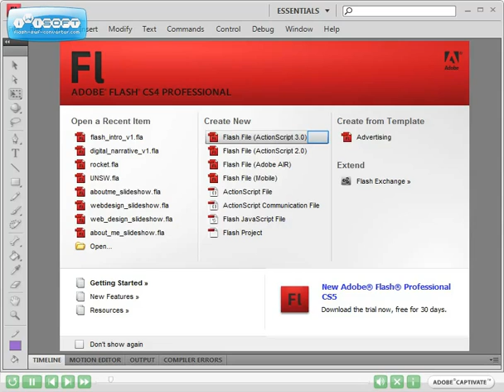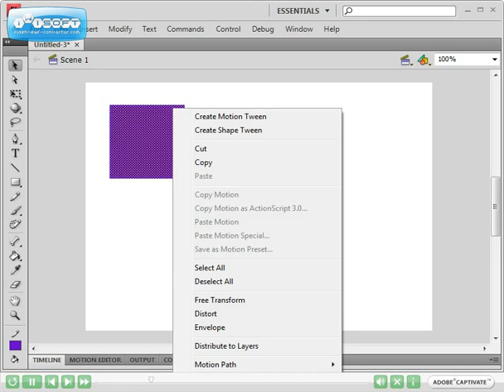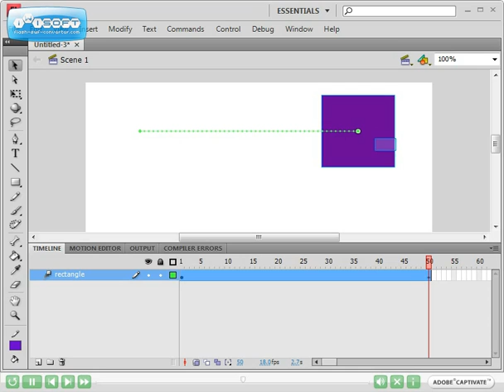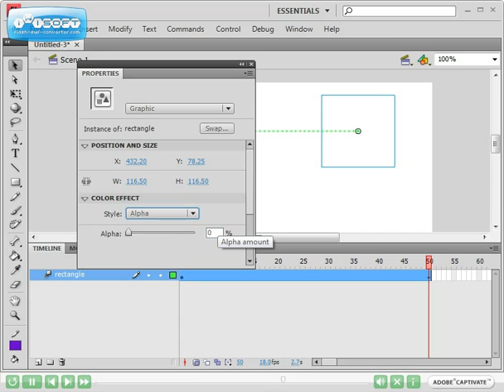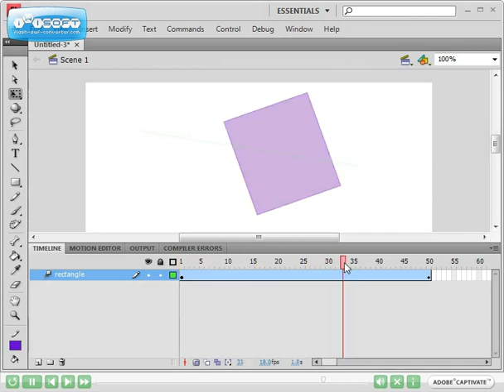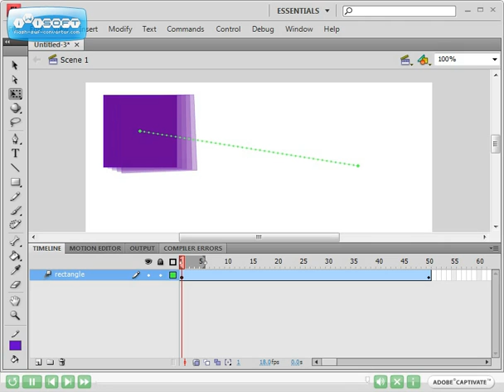Adobe Flash CS4 - EP 5 - Motion tween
This video is aimed at first-time users of Adobe Flash. The video shows how to use motion tween to create animations. The video is designed to show teachers how to use Flash to create animations as part of the NSW Digital Education Revolution.

This video was made after the author was taught Adobe Flash by Marco Cattaneo through Charles Sturt University.